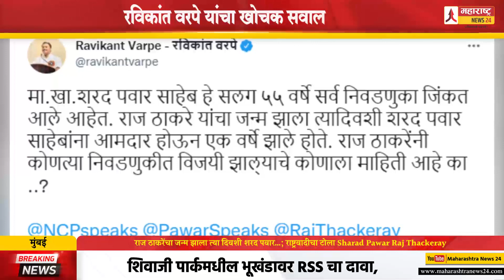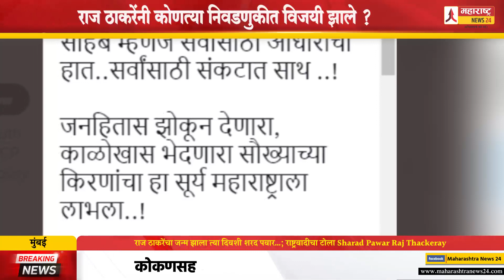राज ठाकरेंचा जन्म झाला त्या दिवशी शरद पवार…; राष्ट्रवादीचा टोला Sharad Pawar Raj Thackeray